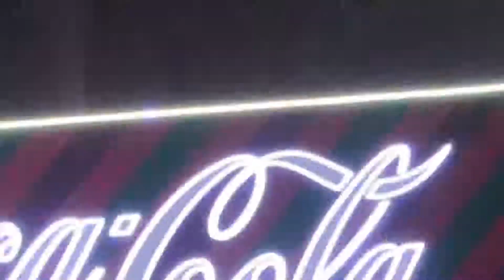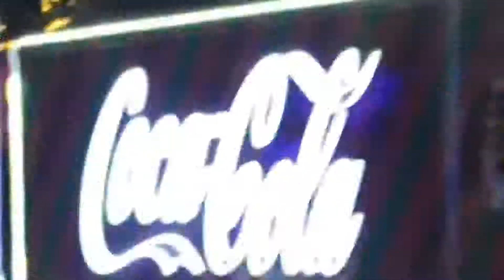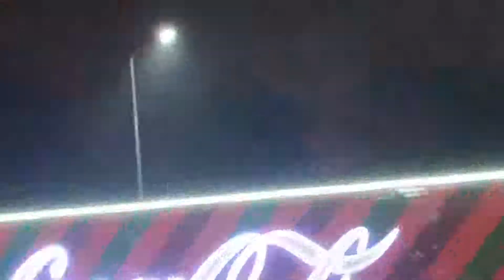Лев встречает машину Coca Cola с Сантой Santa x264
Дед Мороз приехал на большой красной машине  Coca Cola в Днепр. Встречали Санту в парке "Зеленый Гай"